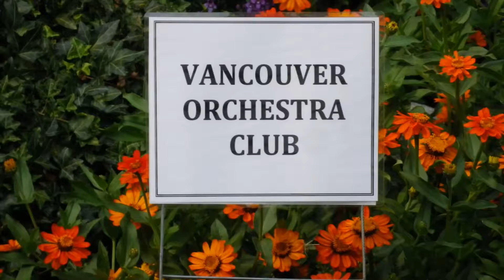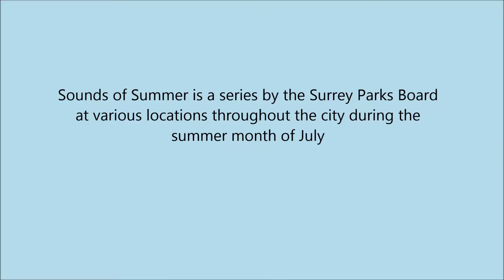Sounds of Summer Bear Creek Park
Sounds of Summer is a series (different groups) by Surrey Parks at various parks throughout the city during the summer month of July, 2013. These were parts of a couple of melodies that were performed on July 24th at Bear Creek Park. Flower, lots to see...